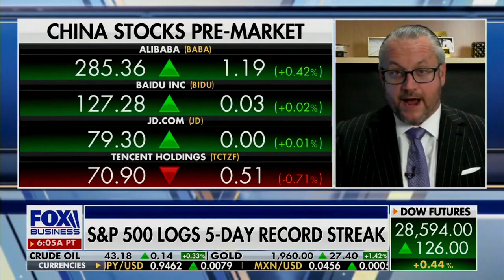David L. Bahnsen on Fox's Varney & Co. - Markets Response to Trump Speech at the RNC